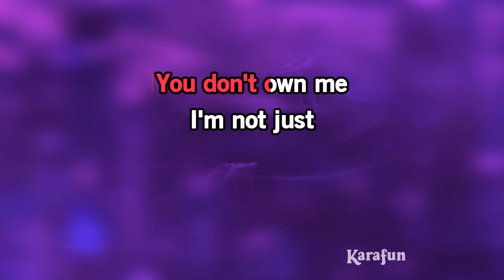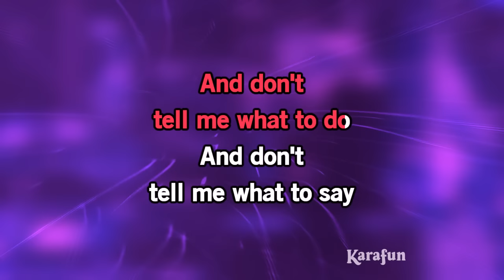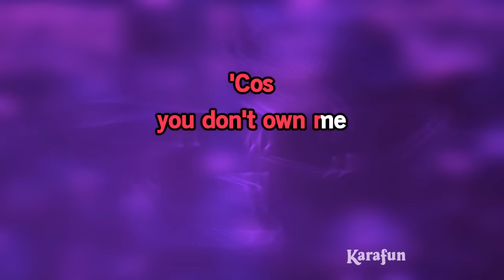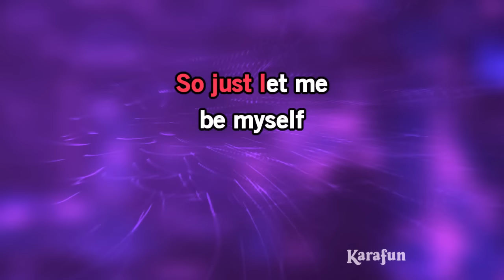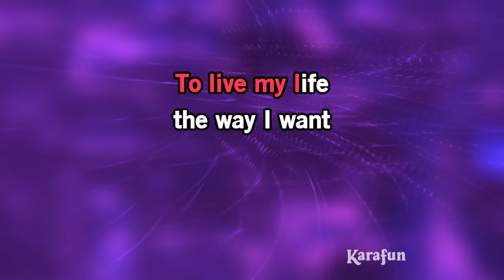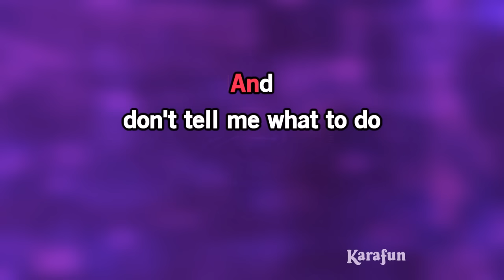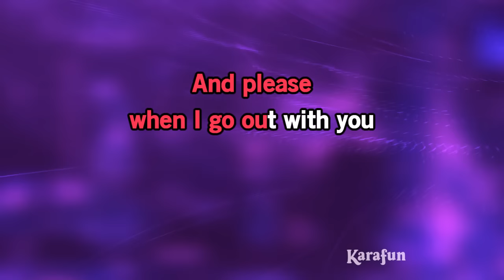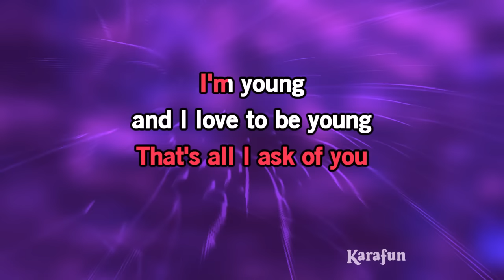You Don't Own Me - Lesley Gore | Karaoke Version | KaraFun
ℹ️ This version contains a low volume vocal guide to help you learn the song. The karaoke version without the vocal guide is available This recording is a cover of You Don't Own Me as made famous by Lesley Gore. This version is not the original version, and is not performed by Lesley Gore. This instrumental/playback version contains a vocal guide, the lyrics and backing vocals.